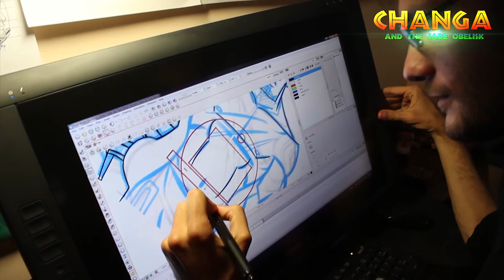Changa and Jade Obelisk Animation!!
The Changa and the Jade Obelisk crowdfunder is here! Our goal is to raise the funds to produce a fully animated promo in order to eventually produce a full length feature animation of the adventues of Changa and his amazing crew. We have great incentives for you as well. Help us make history; join the Safari!